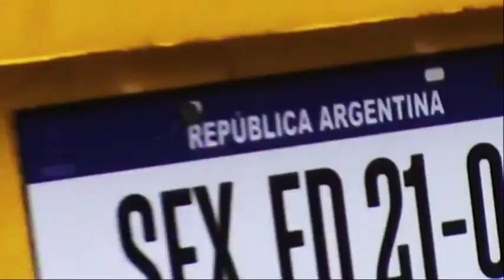Sex education Netflix advertisement